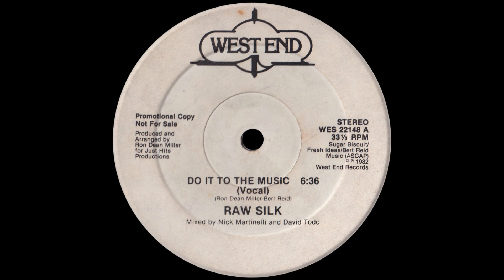Raw Silk - Do It To The Music [1982]